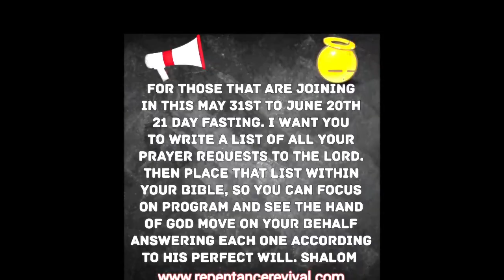DAILY PROPHETIC UTTERANCE "YOU ARE MY LIGHT IN THE DARKNESS" REV ROBERT CLANCY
TIME TO GET HUNGRY FOR GOD SAINTS!